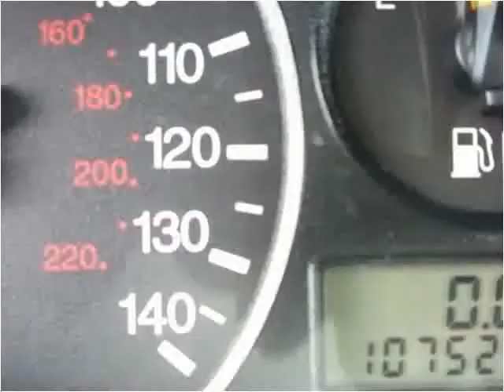2003 Ford Focus Used Cars New Bedford MA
This 2003 Ford Focus is available from Ralph's Auto Center.